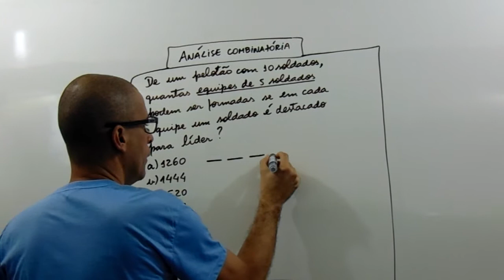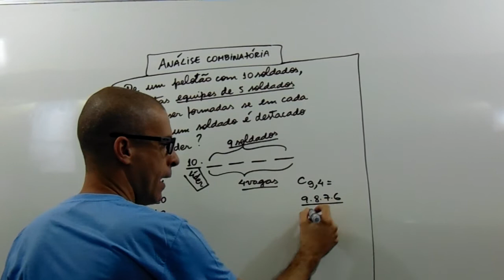Análise Combinatória: Exercício 24